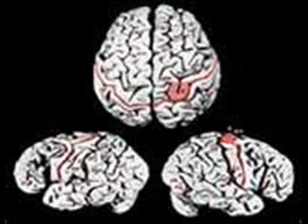Deemo Konfess-path of shine.wmv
path of shine is directly about me,its off the Sun-kissed album coming soon beat by Deemo